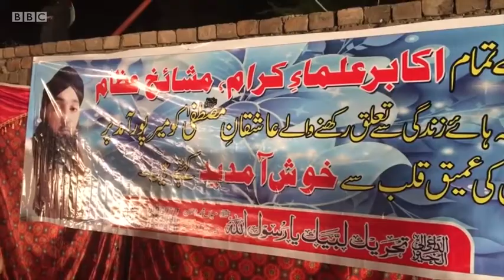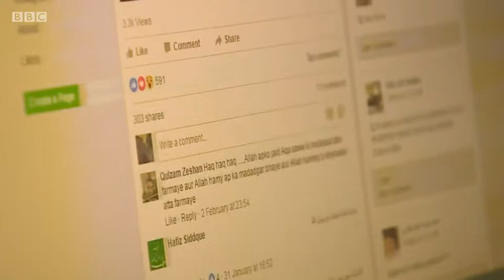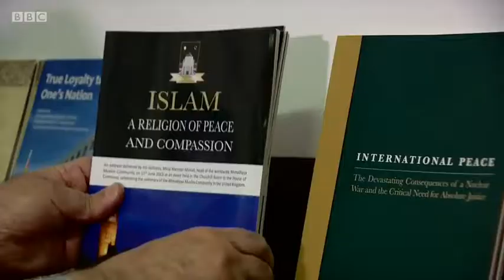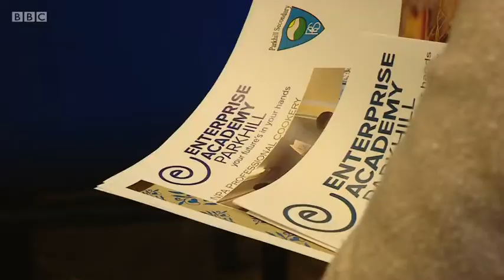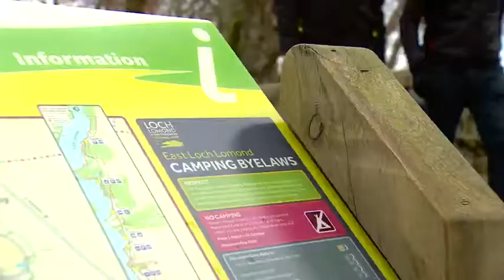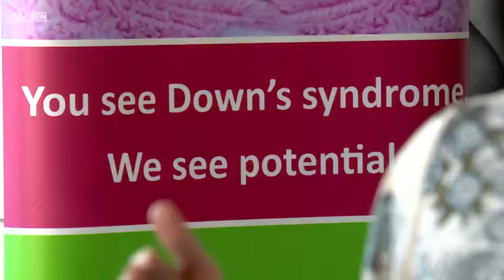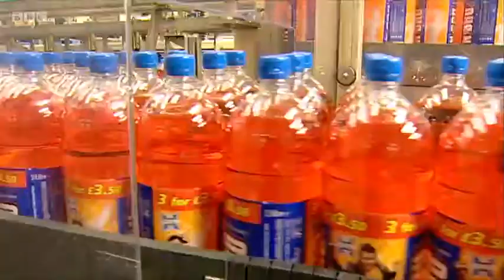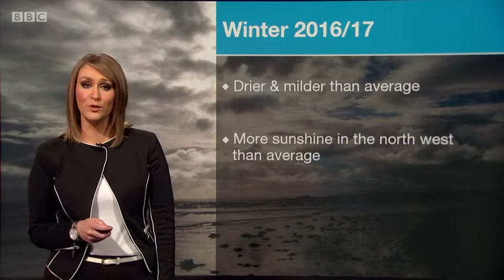Reporting Scotland Evening 01/03/2017